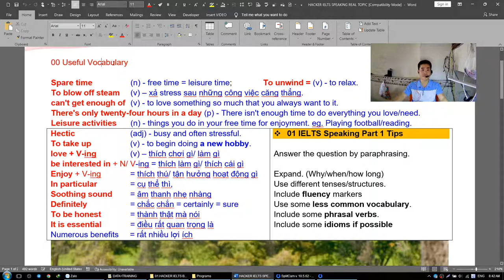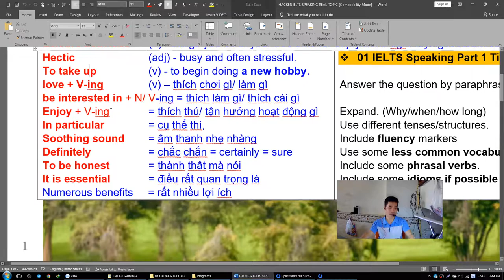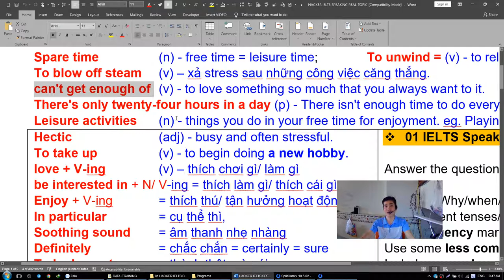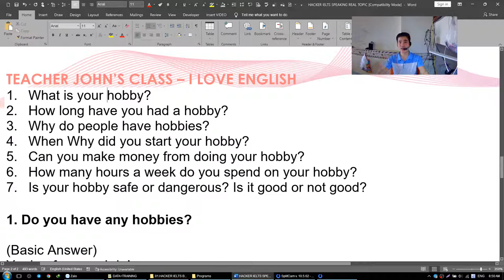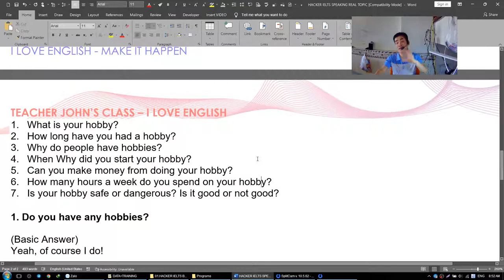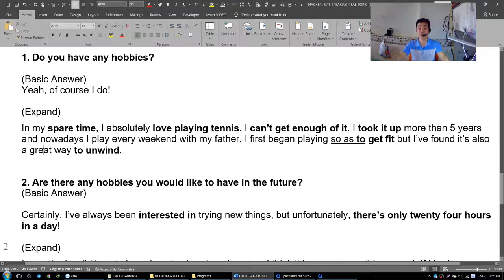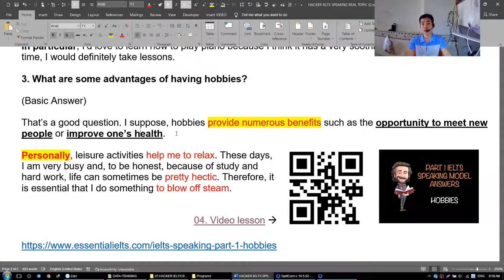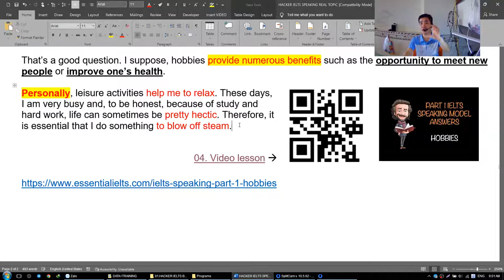IELTS HOBBIES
Spare time   (n) - free time = leisure time;
To unwind = (v) - to relax.
To blow off steam  (v) – xả stress sau những công việc căng thẳng.
can't get enough of  (v) - to love something so much that you always want to it.
There's only twenty-four hours in a day (p) - There isn't enough time to do everything you love/need.
Leisure activities  (n) - things you do in your free time for enjoyment. eg. Playing football/reading.
Hectic   (adj) - busy and often stressful.
To take up   (v) - to begin doing a new hobby.
love + V-ing  (v) – thích chơi gì/ làm gì
be interested in + N/ V-ing = thích làm gì/ thích cái gì
Enjoy + V-ing   = thích thú/ tận hưởng hoạt động gì
In particular   = cụ thể thì,
Soothing sound  = âm thanh nhẹ nhàng
Definitely  = chắc chắn = certainly = sure
To be honest   = thành thật mà nói
It is essential  = điều rất quan trọng là
Numerous benefits     = rất nhiều lợi ích
advantages  01 IELTS Speaking Part 1 Tips

Answer the question by paraphrasing.

Expand. (Why/when/how long)
Use different tenses/structures.
Include fluency markers
Use some less common vocabulary.
Include some phrasal verbs.
Include some idioms if possible